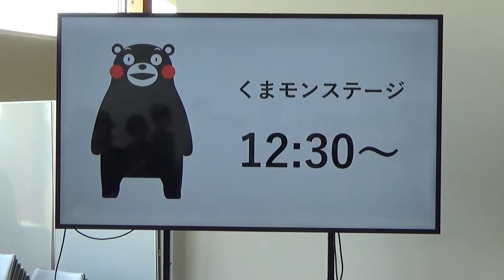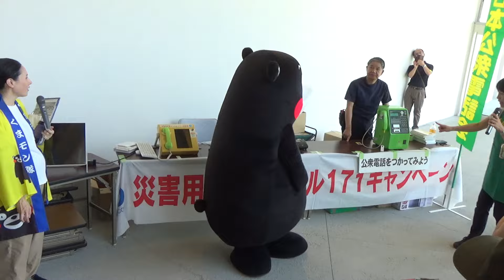【熊本地震震災ミュージアムKIOKU開館１年イベント】くまモン！地震の経験教訓を改めて学び入館者の皆さんとゆるゆるなふれあい＆写真撮影タイム♪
2024年8月11日（日）阿蘇郡南阿蘇村の「熊本地震震災ミュージアムKIOKU開館1年イベント」。
熊本地震の教訓を学ぶくまモンさん。トイレットペーパーやラップ。備蓄品。公衆電話まで幅広く入館者の皆さんにレクチャー。
くまモン体操の後は皆さんとふれあいハイタッチ・ハグハグ・写真撮影タイムがあり先日の福岡のソラリアに引き続き最近なかなか体験できない久々に超ゆるゆるなたまらんイベントでした。
か〇りママ＠もうすぐ産休もくまモンの放牧のさせ方ｗが超うますぎてｗ
たまたま連れて行ってたうちのオカンにもびっくり(笑)
くまモン＆か〇りちゃん＆いつもの馴染みな古参くま友さん達に感謝！！ありがとね☆

この後KIOKUの係員の方のお話を聞きましたが南海トラフ地震が起きたら無事なのは東北と北海道だけだそうです・・・・備えなきゃ！！